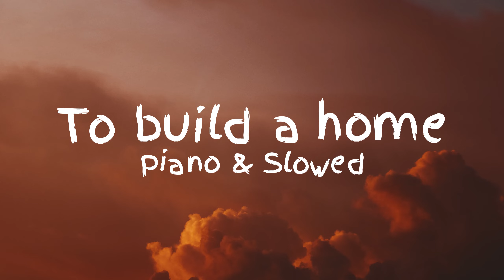To Build a home - Piano Slowed + Reverb